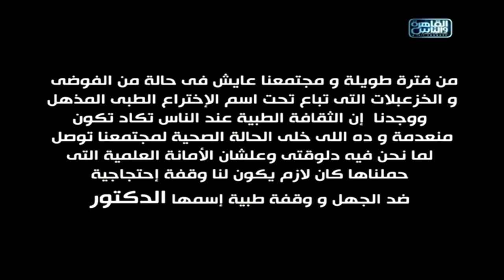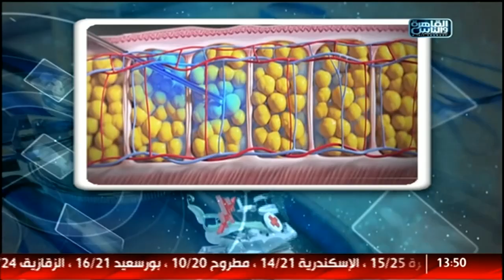الدكتور | شفط الدهون ونحت الجسم بالليزر مع د. حاتم السحار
شفط الدهون ونحت الجسم بالليزر مع د. حاتم السحار